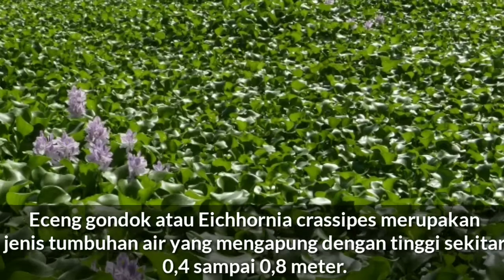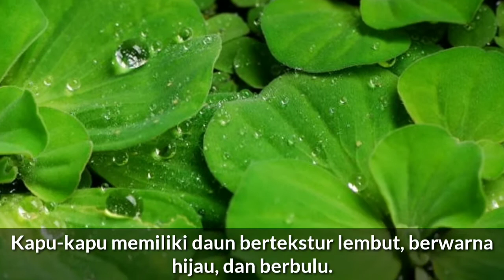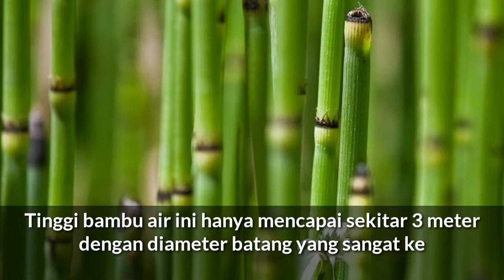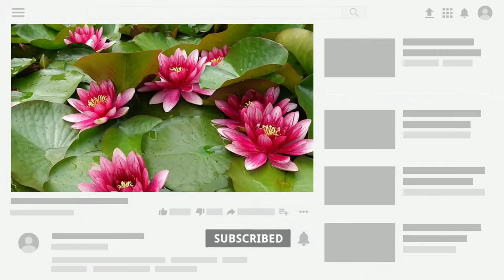12 JENIS TANAMAN HIAS AIR UNTUK DEKORASI RUANG DI RUMAH || Aneka Flora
Haiii... para pecinta Aneka Flora...

Video kali ini aneka flora akan mengeksplor 12 jenis tanaman air.

Semoga video dari aneka flora dapat memberikan manfaat sekaligus menambah informasi tentang aneka flora.